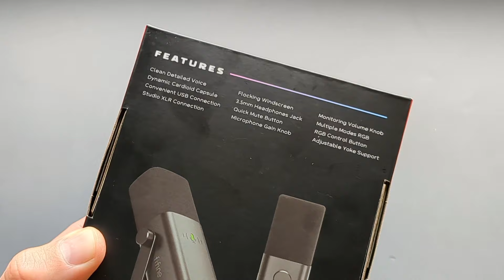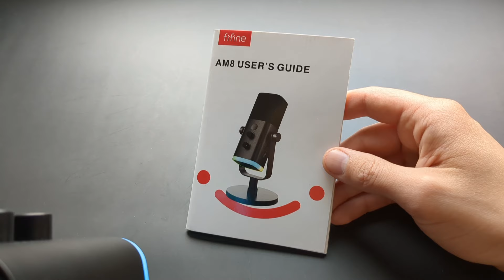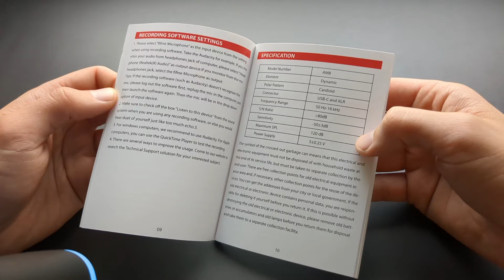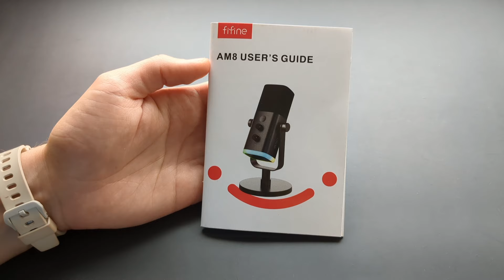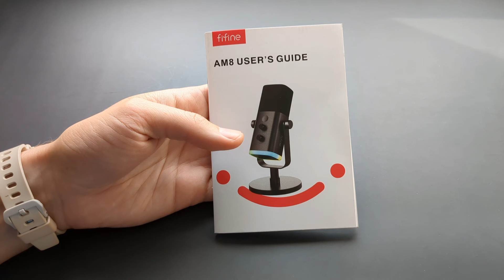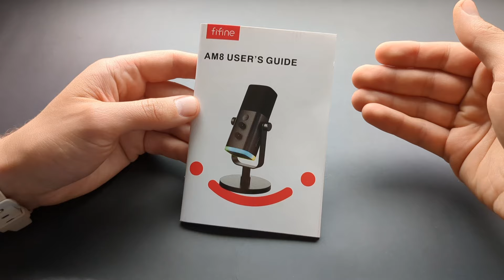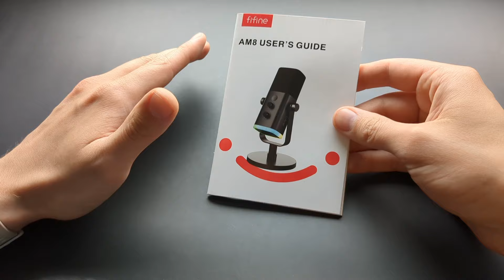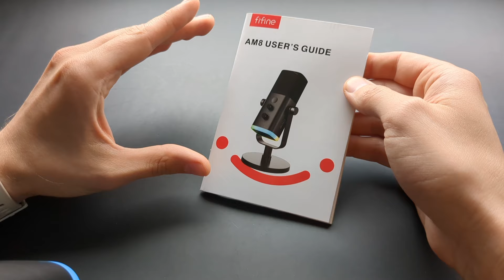Fifine AM8 Microphone Review / AUDIO TEST VS RODE VideoMic NTG & Phone Mic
Unboxing, Features & Sound Recording Quality comparison against RODE microphones as well as against smartphone microphone

Camera I use to Record Videos
Great Microphone

0:00 Unboxing
3:35 Audio Comparison
10:15 Negatives